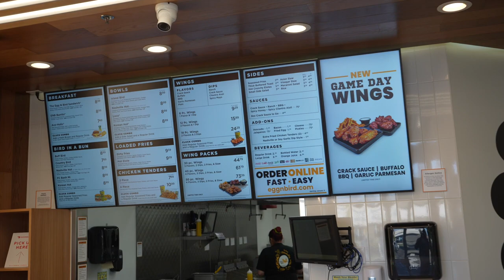Behind the Scenes with Polo Gonzalez & El Compa Lalo | WE ALMOST GOT KICKED OUT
Take a look at behind the scenes of the a day of recording. Meeting a social media legend and a very talented artist Polo Gonzalez. Drop a comment of what more you guys would like to see. Thank y'all for watching